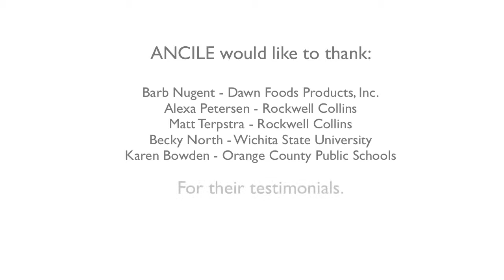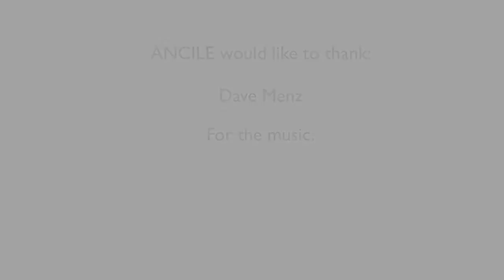Customer Success with ANCILE uPerform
Hear what our customers are saying about the results they've achieved with ANCILE uPerform.